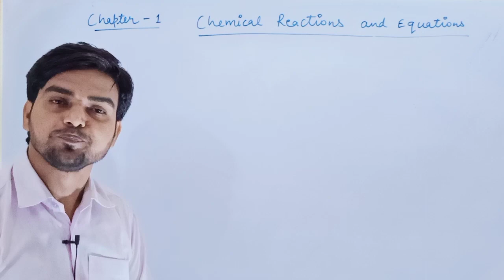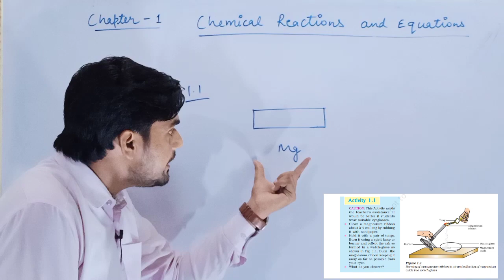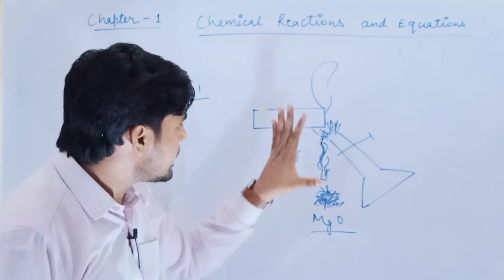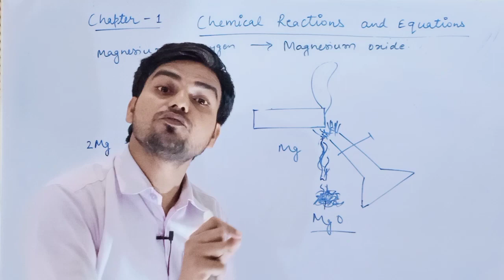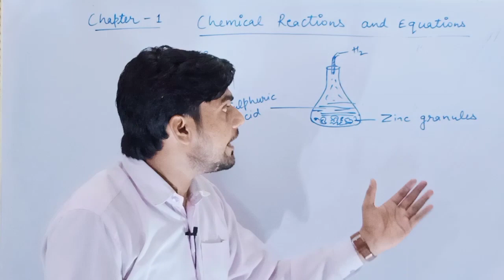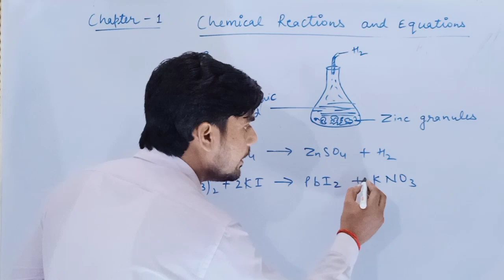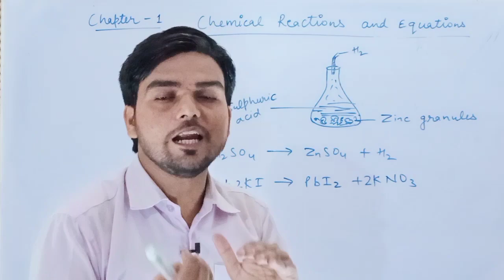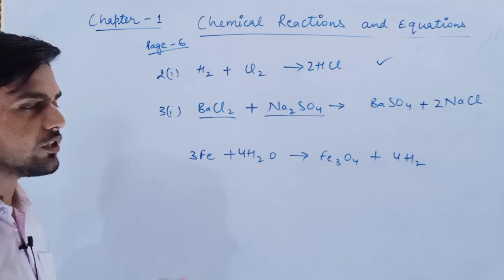Full Explanation | Chemical Reactions and Equations | part 1| Chapter 1 | CBSE | Class 10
CBSE, Chemistry for class 10, Chapter 1, complete notes of Chapter 1 science.

Hello dear student, most welcome to this CBSE board Class 10th education channel.

Meaning of chemical reaction, definition of chemical reaction, activity 1.1 of chapter 1 ( magnesium ribbon burnt in air, also reason of why magnesium ribbon be cleaned before burning), activity 1.2 of chapter 1(take lead nitrate Solution and potassium iodide Solution in two test tube) and activity 1.3 (zinc react with sulphuric acid), balancing a chemical equation by hit and trial method... These important topic of chapter 1 chemical reactions and Equations have been discussed.

You can see maths maths videos on this channel...

About this channel:
This is an education channel. I prepare mathematics and science videos for class 10 CBSE board.